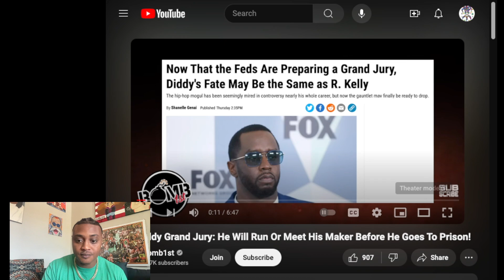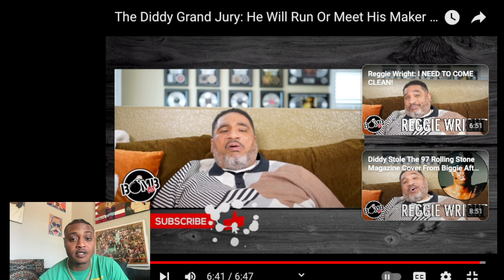DIDDYS GONNA RUN LIKE RUSSELL BEFORE HE GOES TO PRISON !